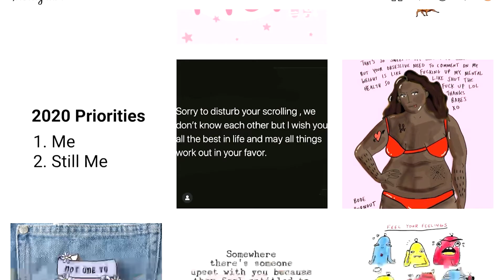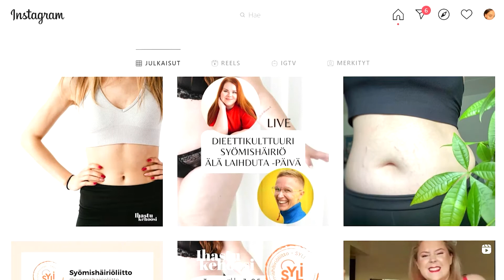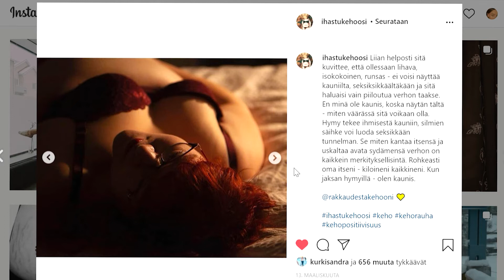Kehopositiivisuus ei ole terveyskeskustelu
Toisin kuin yleisesti väitetään, kehopositiivisuus ei ota kantaa terveyteen, laihduttamiseen tai painonhallintaan. Kaikki kehot hyväksytään yhtälaisesti, olivat ne terveitä, tai eivät. Kehopositiivisuus ei ehkäise diabetesta, mutta sen sijaan se voi helpottaa masennuksesta, ahdistuksesta, kiusaamisesta, syrjäytymisestä ja syömishäiriöitä kärsiviä henkilöitä.